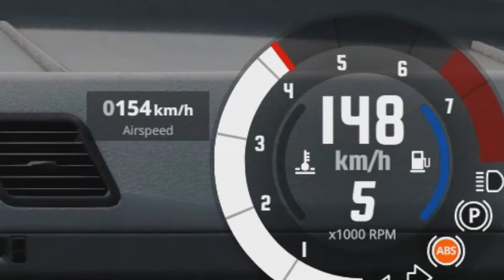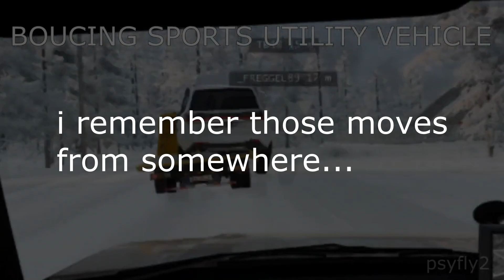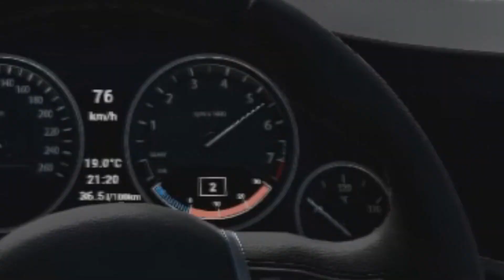The drivers of Belasco Roleplay